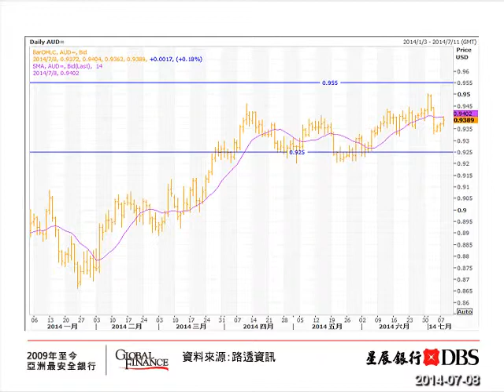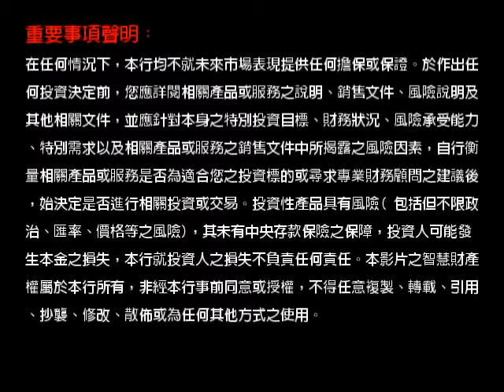星展外匯脈動- 07-08-2014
美國6月份非農就業人口成長高達28.8萬，創連續5個月增長超過20萬人，其中4月更上修至30.4萬；失業率從6.3%下降至6.1%，長期失業人減少至308萬。雖整體就業情況持續改善，但就業成長來自兼職工作，工資水準沒有上升。美國道瓊指數及標準普爾500指數創下新高，長期及短期公債殖利率上揚，美元指數回升至80以上。歐洲央行舉行政策會議，維持貨幣政策不變。總裁德拉吉稱，目前0.15%指標利率將保持一段時間，若通膨率持續偏低，央行會在職權範圍內使用非常規措施，包括購買資產擔保證券等。目前歐元區通膨率仍處於0.5%低點，短期內預計貨幣政策將按兵不動，歐元兌美元匯率可能在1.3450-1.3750左右波動。中國銀監會調整存貸比率計算方式，預計可拉低存貸比率2%至4%，幫助影子銀行活動逐漸回歸至銀行內。踏入第三季，政府穩定經濟、促進就業的方向漸漸明朗，市場關注的重點從政府是否推出新政策轉為確保既有政策有效執行，預期全年經濟成長可達7.5%。澳幣兌美元匯率從七個月高點0.9505降至0.9330，下跌1.75%。澳洲央行總裁史蒂文斯表示，從多方面衡量，澳幣匯率都被高估，投資者一定程度上低估了澳幣匯率大幅下滑的風險。澳洲央行的指標利率已連續11個月不變，按目前經濟指標來看，短期利率會繼續持平，澳幣兌美元將在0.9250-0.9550左右波動。本週美國聯準會將公布會議記錄，焦點是三位新委員加入後的政策方向。美股財報期開始，週三及週五分別有美國鋁業及富國銀行公布第二季財報。另外，市場關注週四中國外貿數據，預期出口增長擴大至10.2%，可能加強市場對中國第二季GDP達標的信心。